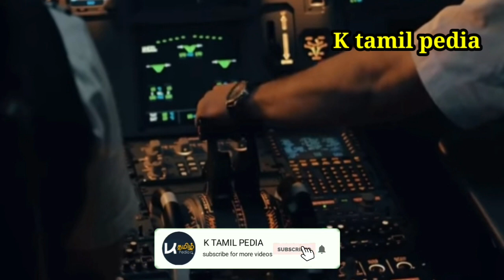அமேசான்காட்டுக்குள் விழுந்தசிறுமிக்கு என்ன ஆச்சு தெரியுமா|girl fell from plane/real survival stories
நடுவானில் இரண்டாகப்பிளந்த விமானம் ,10 000 அடி உயரத்தில் இருந்து பாரசூட் கூட இல்லாமல் சீட்டுடன் பிடுங்கி எறியப்பட்ட சிறுமி ,கீழே உலகின் மிக ஆபத்தான உயிரினங்கள் வாழும் அமேசான் காடு,உணவு நீர் இல்லாமல் காயங்களுடன் 11 நாட்கள்
எப்படி உயிர்பிழைத்தார்?